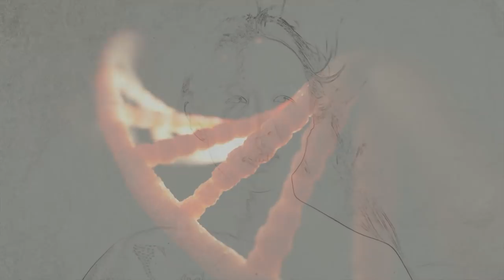Lihla - I Don't Look Down (Official music video)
The first single release from the debut album 'AMBEDO' by Lihla.

'I Don't Look Down'

OUT NOW

I don't look down (single)

Ambedo (album)

As a classically trained musician raised on hip hop and electronica, Lihla’s sonic terrain shimmers with tension. Organic but digital, raw but fragile, sensual and defiant. With these ingredients Lihla conjures up the ambient spirits of artists like Bjork and Lamb to write and produce contemplative songs that move both heart and body.
Strings, pianos, horns, digital detritus and tripped out beats provide a beautiful neoclassical haze for Lihla’s sumptuous voice. Every note written, played and produced by herself.

The Dictionary of Sorrows defines Ambedo as a melancholic trance induced by vivid sensory details. The perfect description for Lihla’s first foray into a mystical world of Pop music.

Playing tribute to her experience as a contemporary dance and circus composer, strings and pianos caress abstract beats into a fertile canvas for Lihla’s voice, immersing listeners in a theatrical soundscape that’s personal, playful and raw. The 12 songs on Ambedo are like rays of light sparkling through gaps in the clouds, contemplative but never depressing.

Ambedo was written and recorded in Berlin, where Lihla settled after 10 years touring the world composing and performing for dance and theatre companies.

“This album comes from a point of stillness in my life” says Lihla. “After touring 22 countries and having a baby, I found myself in Berlin with a place to live and write music. The lack of movement tipped me into a kind of identity crisis, I was forced to find my balance and figure who I was as a writer, a musician, a performer, and as a mother.”

This examination of female identity in the modern world, combined with Lihla’s unique Chinese Australian heritage flows throughout Ambedo. The balance between motherhood, womanhood and life outside of your home country is evident in the tense interplay between the organic and digital in Lihla’s music.

As an album, Ambedo may not be conventional Pop but its soul has been born from a long history of singer-songwriters exploring love, loss and sensuous joy. This is only the beginning for Lihla.

Dim the lights, close your eyes and slip into the lush, warm world of Lihla.